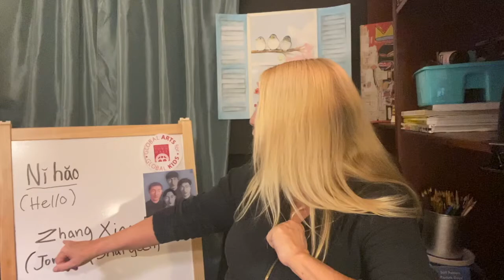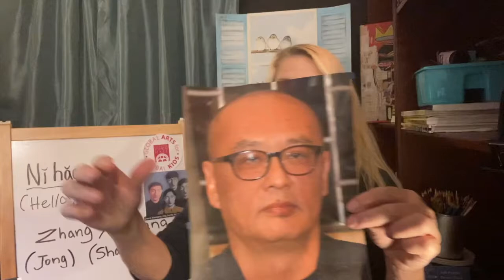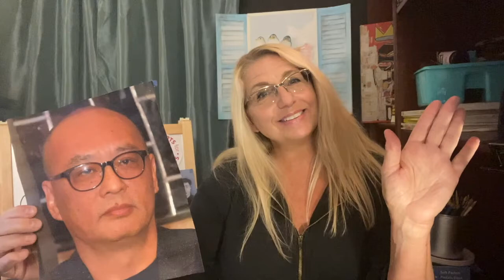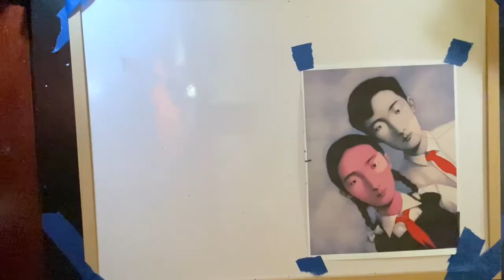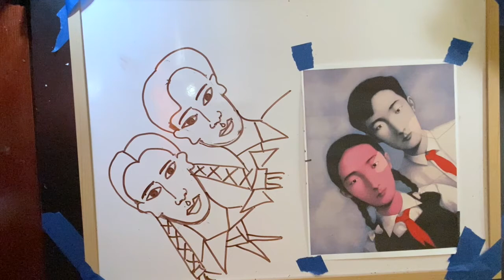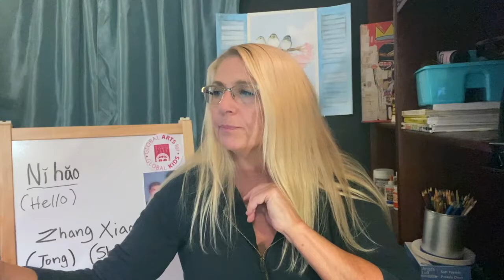Global Arts for Global Kids 2: Mini Art Museums with Famous Artist Portraits (Week 3-4)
We are pleased to announce the return of our renowned, virtual global arts programming “FTH at HOME: Global Arts for Global Kids II.” GAGK lessons are provided Monday through Friday at 2 PM on FTH Website, Facebook and Youtube Channel. Each day students will enjoy a short 5-10 minute
pre-recorded video lesson and a post-lesson activity.  An additional live virtual interactive option is available for school classes or family learning groups to work with FTH master teaching artists --- learn more about our “Meet the Artist/Jam with the Artist” live virtual workshops.

This week’s lessons introduce you to portrait paintings and sculptures led by Flushing Town Hall Teaching Artist Suzanne DeMarco. Suzanne is an experienced educator and a visual artist. She will teach you how to create portraits in different styles and materials, just like how a person can have many different emotions, perspectives and memories. On the last day you will also learn how to build, curate and present your own mini art museums by showcasing all your work!

Day 4
In this video, you will learn how to observe and draw portraits from a different angle, as Chinese artist Zhang Xiaogang (b.1958) who draws in a style of surrealism (beyond real). Who are the figures in Xiaogang’s paintings? Who will be your portrait figure or model? What colors, shapes or lines  will you use to express your feelings for that person? Take some colored pencils and follow FTH Teaching Artist Suzanne DeMarco to continue your portrait journey.

Use the timestamps below to explore this video:
0:00 Learn about artist Zhang Xiaogang
2:14 Draw a Xiaogang’s style portrait with pencils
4:00 Tip for smudge shadowing
4:30 Slow drawing demonstration
10:17 Conclude with a gallery talk

***New this season: Live Virtual Workshops ***
Meet the Artist or Jam with the Artist

This new series offers an additional option for student enrichment --- a live 45-minute virtual lesson with the teaching artists in the above GAGK series. Our “Meet the Artist” or “Jam with the Artists” workshops are low-cost virtual interactive options ($150 each for 30 students and teachers max) that provide opportunities for school classes or family learning groups to work with our master teaching artists. Lessons include strong cultural, emotional, and social components and curriculum connections. The workshops can be provided on your preferred time and virtual platforms.

If you have any questions regarding accessing the free content or booking the Meet the Artist/Jam with the Artist virtual workshop, please contact the Education Department at .

Global Arts for Global Kids II series is supported by National Endowment for the Arts, New York State Council on the Arts, New York City Department of Cultural Affairs, the Howard Gilman Foundation, and Guru Krupa Foundation.

If you enjoyed these free online lessons and resources, please consider making a tax-deductible gift to support our artists to create more free arts education for schools and families.